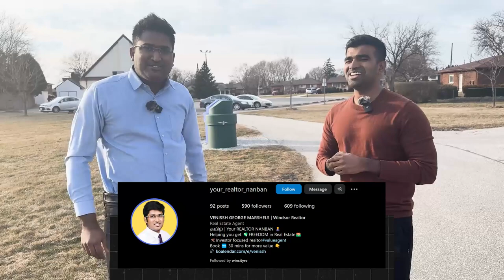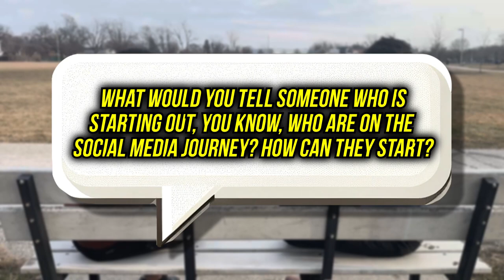Part time realtor becomes a top rated realtor in Canada! What's the secret sauce?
Hey guys, it's been a while! In this video I took a walk with Vennish, a part time realtor and currently a top rated realtor in Canada! Vennish has been in the trade for just over a year and in this video I have a conversation with him as to how he managed to make help over 36 families in just a year of being a realtor in Canada. Vennish talks to us about his struggles and achievements in Canada and what he did to overcome whatever he went through, from his family life to his professional life. Only 10 % of the realtors in Canada make over 10 transactions in a month but as mentioned before, Vennish made 36 transactions! Do you want to know how? Follow this video for the secrets to becoming a successful realtor or even a succesful professional in your respective field!

Check Out:
RELATED VIDEOS HERE